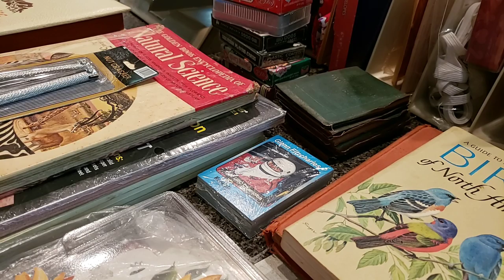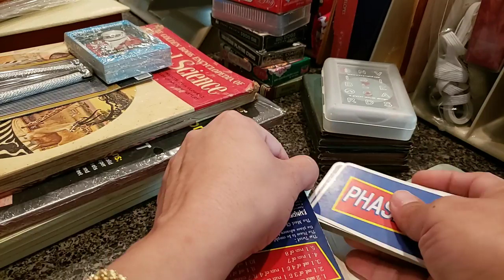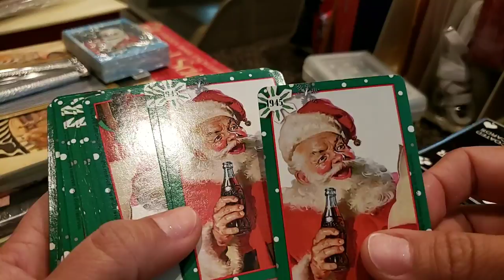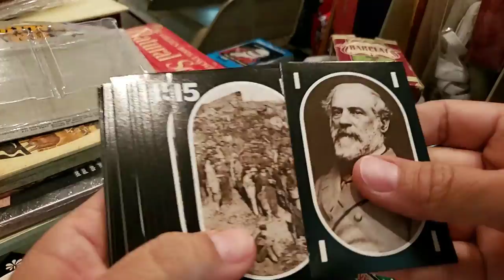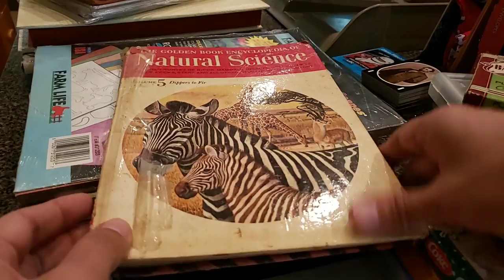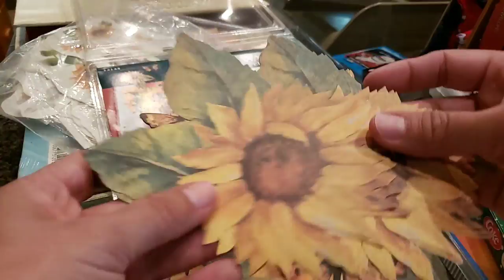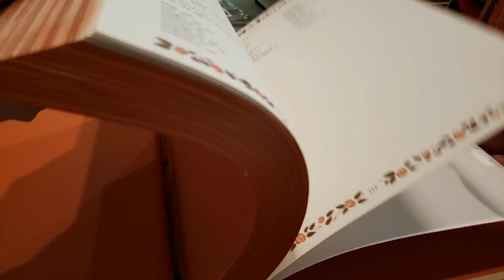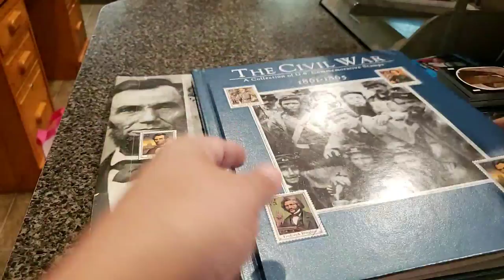Estate Sale Haul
Description
Hi Guys,Thank you so Much For watching and Subscribing, I truly appreciate your support, Dont Forget to click on the bell 🔔so youtube notifies you everytime I upload a new video, and please like and share, it really helps me alot! 💖💖

My Sisters Etsy Shop (JunkJournals4U)👇

I am Part Of The Desing Team For Seneca Pond Crafts On Etsy, Click On the Link Below To Visit Her Shop And Check Out All The Beautiful Diji Kits She Has To Offer.

Wanna Send Me an E mail?✉

Wanna Send me mail?✉📭
Dani Ginyard